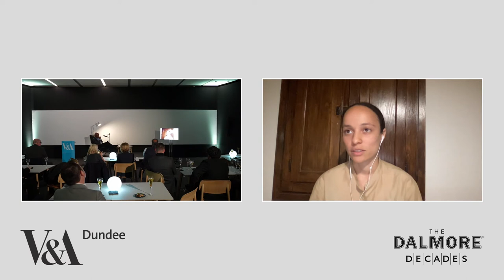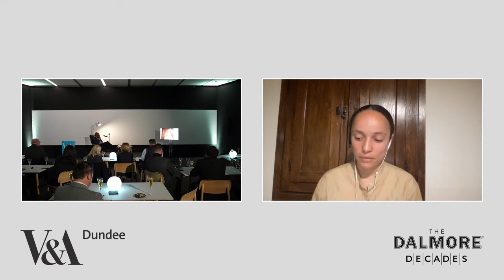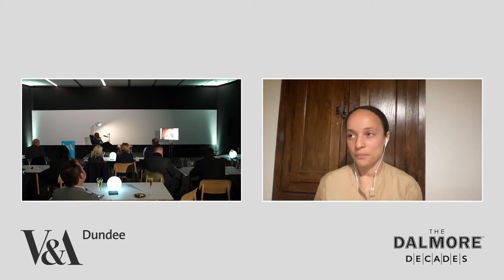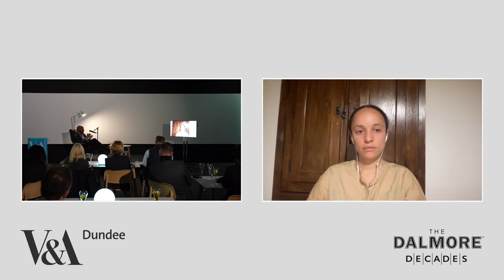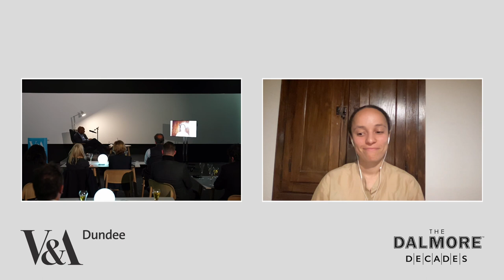Interwoven Stories: Gus Casely-Hayford meets Grace Wales Bonner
Together Dr Gus Casely-Hayford and Grace Wales Bonner discuss fashion, craft and design as a means to explore interwoven issues. Reflecting on Grace’s work, they explore cloth as vessel for holding narrative and its potential for sharing complex stories through time, connecting moments and peoples. From its role in resistance, to fashion as a mechanism for restoring links throughout African and diasporic culture and in doing so, building palpable, powerful connections with our pasts.

Dr Gus Casely-Hayford, OBE, Director of V&A East, Professor by Practice (SOAS), is a curator and cultural historian who writes, lectures and broadcasts widely on culture. He was previously the Director of the Smithsonian National Museum of African Art; the most comprehensive collection-based museum and research centre dedicated to African art in the world.

Grace Wales Bonner launched her eponymous label in 2014. Informed by broad research encompassing critical theory, musical composition, literature, and history, WALES BONNER embraces multiple perspectives, proposing a distinct notion of luxury via a hybrid of European and Afro-Atlantic approaches.

Born in London to an English mother and Jamaican father, Grace Wales Bonner uses fashion to navigate territories of identity, heritage, loss, and cultural complexity. Interested in post-colonial theory, black and post-black literature, her writing and research are intertwined with designing.

Closing Remarks, Leonie Bell, Director, V&A Dundee
Curated by Nichol Keene, Creative Programmer, V&A Dundee